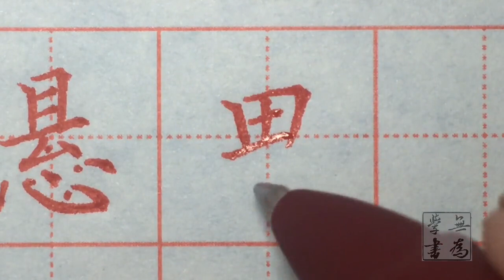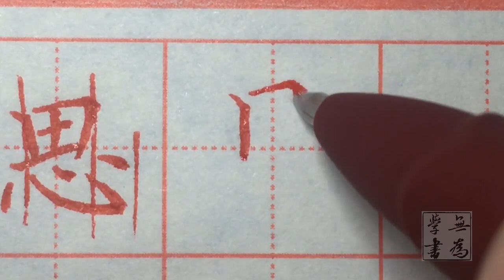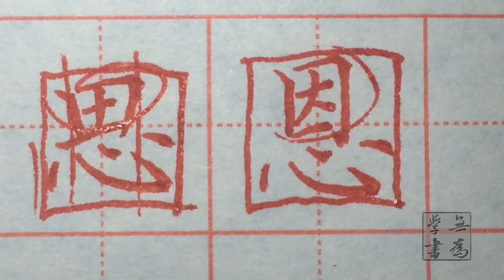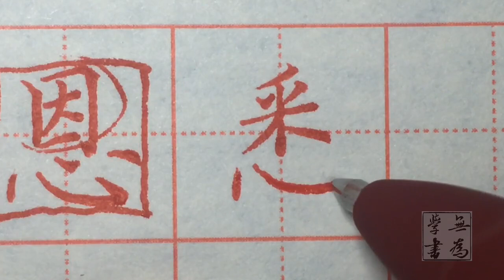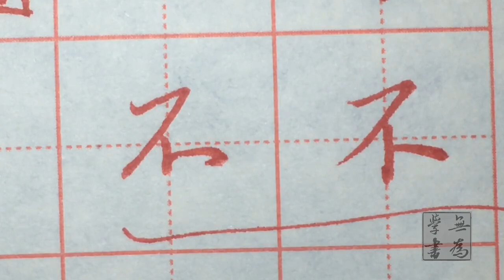這幾個主筆為臥鉤的六個漢字：惡、息、戀、懸、悉、思！